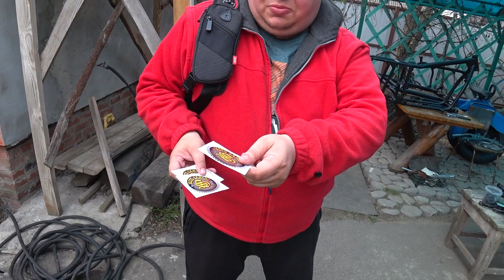Приемный день у Мото Санчо.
В планах сегодня было дотереть и докрасить все детали которые должны в итоге быть черными, но как это часто бывает, планы разошлись с реальностью.